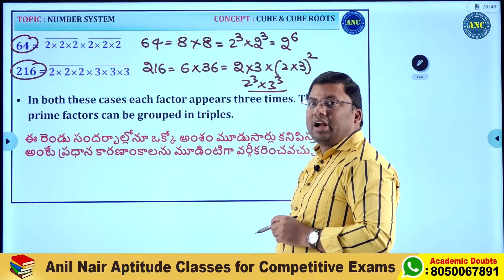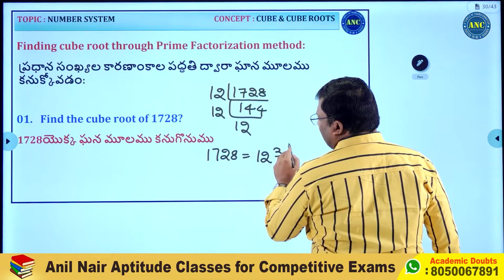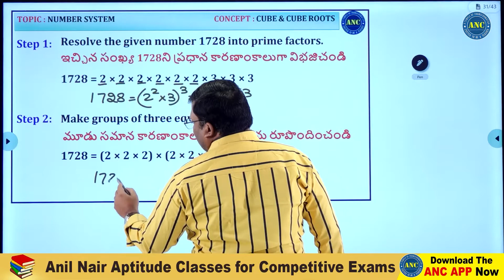Simple Tricks to Solve Cube and Cube Roots | Bank PO | SSC | APPSC | TSPSC | Download ANC App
anilnairclasses.in

CAT-23 Self Paced Crash Course by ANC.

2000+ TCS - తెలివైన పద్ధతులను ఉపయోగించి వివరణాత్మక పరిష్కారాలతో CAT, XAT స్థాయికి సంబంధించిన

2000+ TCS - తెలివైన పద్ధతులను ఉపయోగించి వివరణాత్మక పరిష్కారాలతో CAT, XAT స్థాయికి సంబంధించిన

5000+ TCS - తాజా MCQ గత సంవత్సరం SSC-CGL టైర్-1, టైర్-2 SSC CPO, SSC CHSL, SSC MTS ప్రశ్నలు సెప్టెంబర్ 2022 వరకు తెలివైన పద్ధతులను ఉపయోగించి వివరణాత్మక పరిష్కారాలతో చదవగలిగే video లలో అందించబడతాయి

100 టాపిక్ టెస్ట్‌లు + 30 సెక్షనల్ టెస్ట్‌లు (టెస్ట్ సిరీస్ టాపిక్ వారీగా పరీక్షలు దశలవారీగా వస్తాయి